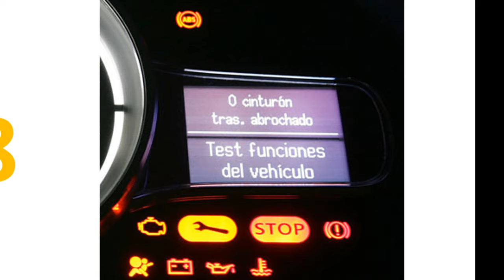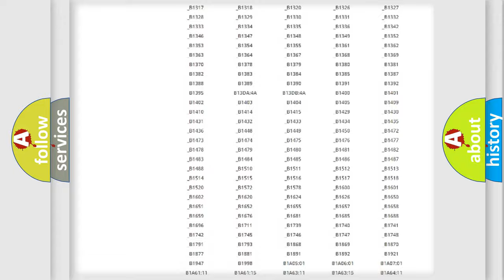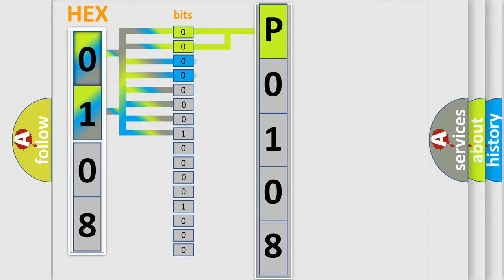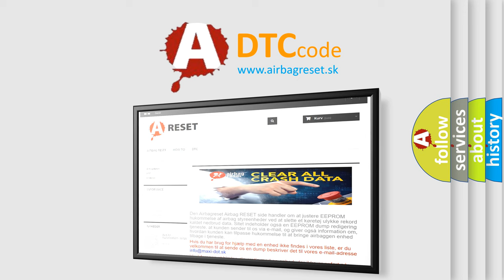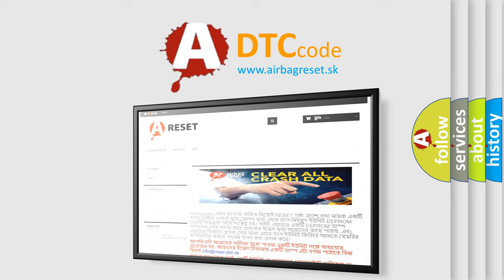DTC Ford P0108 Short Explanation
Contents:
0:21 Basic DTC analysis according to OBD2 protocol standard.
1:48 Insight into programming
2:58 A diagnostically understandable description of the Diagnostic Trouble Code
3:05 Basic error definition

Make:
Ford
Code:
P0108
Definition:
Blower Motor Speed
Description:
Ignition is ON.